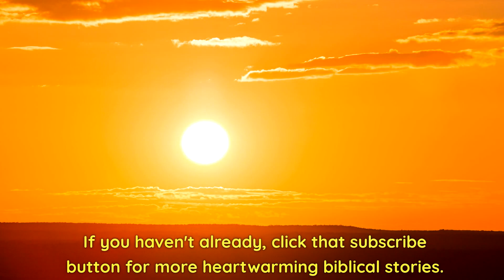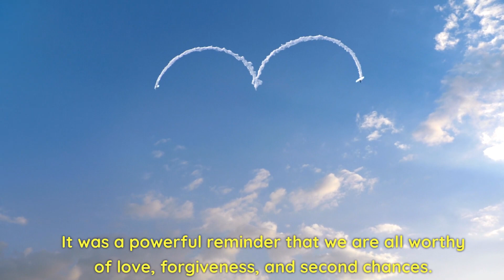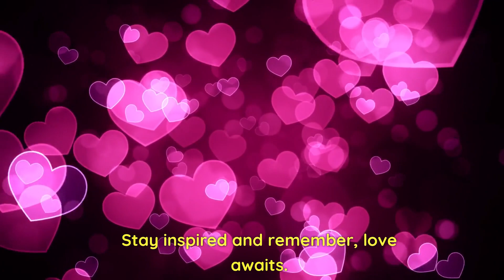Unveiling the Prodigal Son: A Deep Dive into Redemption & Unconditional Love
Join us as we explore the Parable of the Prodigal Son, a story of forgiveness, redemption, and unconditional love.